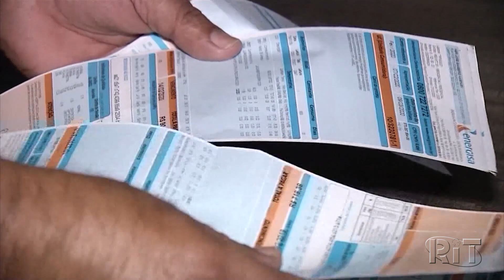Bolsonaro diz que vai mandar ministro alterar bandeira tarifária para 'normal' em novembro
Atualmente, bandeira em vigor é a "escassez hídrica", a mais cara, que adiciona R$ 14,20 às faturas para cada 100 kW/h consumidos.